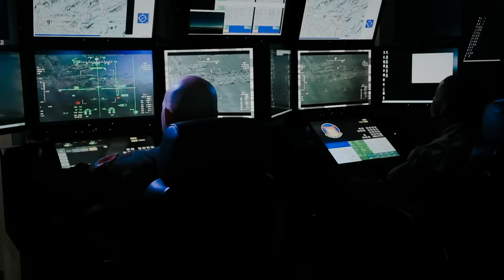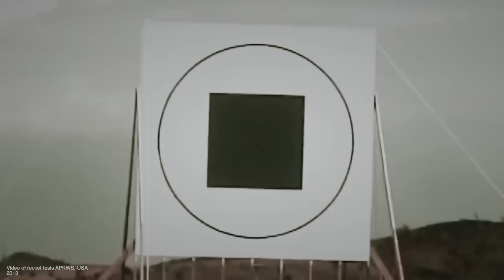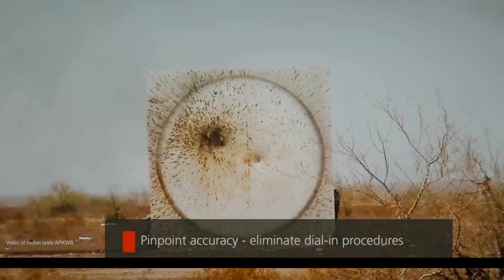Окупанти, по вашу душу! APKWS вже відпрацьовує на фронті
Технології - компонент, який є невідʼємним у сучасних війнах. Особливо, коли йдеться про таку війну, як російсько-українська. Протистояння 21-го століття кардинально відрізняються від тих, які ми звикли вивчати із книжок історії.

Тут перемагає той, у кого більш сучана техніка, можливості і звичайно ж - технології. Завдячуючи стратегічному партнерству США та України, наші ЗСУ отримали нагоду використовувати на полі бою не просто ракети, а сучасні, керовані боєприпаси здатні вражати навіть такі цілі, що ховаються за укриттями.